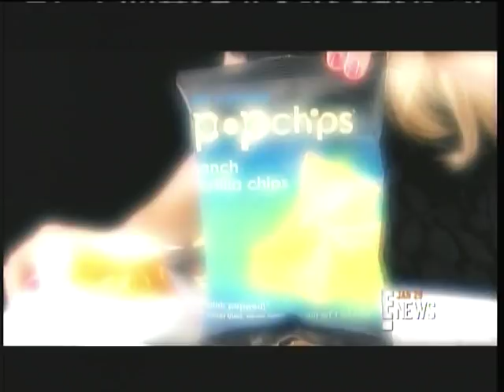Diets that Work!... w/Laurel House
Jalapenos, the 5/2 Diet, Apples, Salad Plates, and Green Tea? Your new tricks to fight off that old fat...